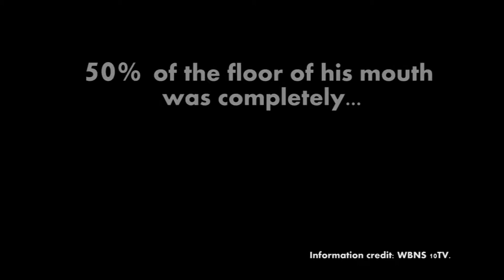Hear The Amazing Story Of How One Man's Life Was Saved...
Every bone in his face was pretty much crushed.

50% of the floor of his mouth was completely gone.

And for 6 miles, a medic lay on top of Sergeant Major Doug Reed, on the hood of a Humvee, to protect him until they could arrive at a medical facility.

That was the situation for a father, a husband, a firefighter, a man who had pledged to defend our country.

On a combat mission in Afghanastan, in 2010, as his company was fighting attack from 3 sides, Doug Reed suffered  a rocket propelled grenade right through his face. Would he see his wife and 7 kids again?

“Sergeant Major Doug Reed and his wife Jana have an incredible testimony. Their lives are an example of how God can walk a person through a terribly difficult situation, and praise Him through it all.” said Retired Master Sergeant, and Cable Rd. Alliance Church Member, Brian Clum.

God healed Purple Heart Recipient, Retired Sgt. Major Reed. Even though his life is not as it was before, he and his wife, Jana, have a  testimony to share. Not only did God spare Reed’s life that day in afghanastan, God has allowed the story to be used for His glory- and that story is coming to Lima, OH Saturday, November 3.

“If you look at the religious freedoms we have in this country,” said Veteran’s Dinner Organizer, Jim Lotz. “we have them, partially because of the men and women who have gone to bat for us.”

Those men and women, and their families and friends, as well as the public, are invited to a Veterans’ Appreciation Dinner, Saturday, November 3rd at Cable Rd. Alliance Church in Lima.

In addition to local special music and a catered meal, attendees will experience first hand the Reeds’ incredible testimony- the stories, the struggles- and the God experiences through it all.

Two free tickets are available to every veteran. The cost is $10 for all others. Tickets are available at WTGN Radio, Cable Rd. Alliance Church, or Tom Ahl Family of Dealerships.  Organizer Jim Lotz and others at Cable Rd. Alliance are praying that the church’s gymnasium would be filled to the brim for this special event.

Doors open at 5:30pm November 3, dinner starts at 6pm. Alliance Church: 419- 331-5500.